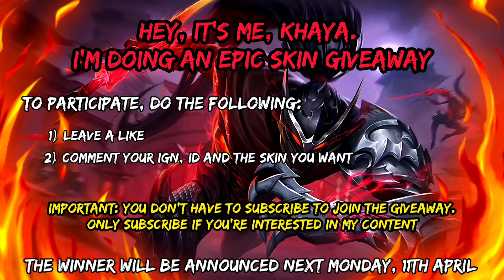EXPERIMENT 21 CARRYING TROLLS IN RANK?! + EPIC SKIN GIVEAWAY! | HAYABUSA GAMEPLAY - MLBB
10k views and 500 likes on my last video, that's a lot. thank you guys ^^